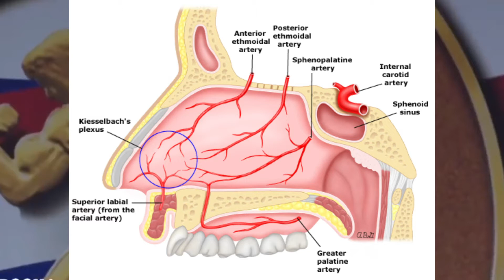Why Athletes Nose Burst Blood During a Deadlift? Explained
Why athletes bleed when deadlifting?
Compound exercises like the deadlift create intra-thoracic and intra-abdominal pressure under the strain of a max effort lift, and this raises blood pressure. The high-pressure places strain on the delicate blood vessels in the nose, and this pressure increase can cause the vessels to rupture.

1)This video has no negative impact on the original works (It would actually be positive for them)
2)This video is also for teaching purposes.
3)It is positively transformative in nature.
4)I only used bits and pieces of videos to get the point across where necessary.